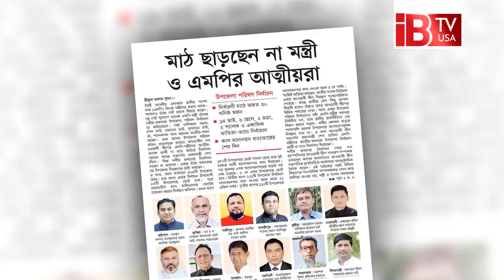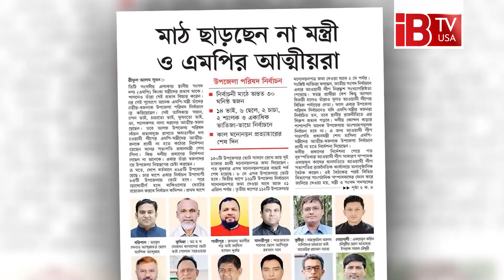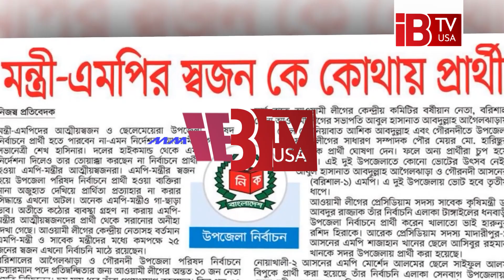উপজেলা নির্বাচনে ধরা খেলো মন্ত্রী-এমপিদের স্বজনরা I Political I Connections I Upazila I Elections